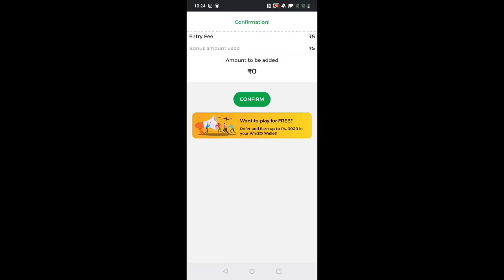FREE DIAMOND TOPUP EVENT | FREE PETS | FREE AUTO SKINS | FREE CHARACTER SKINS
►Respect Moderators.

 ME GREEB HAVE MI 6 PRO

free fire diamond hack mod apk
free fire diamond buy